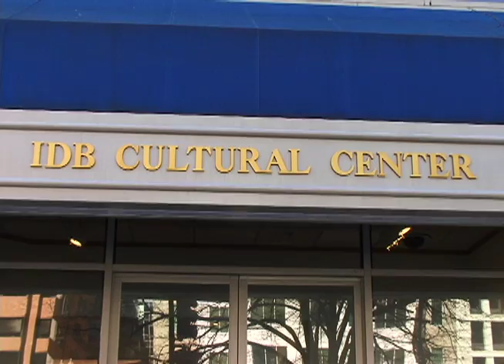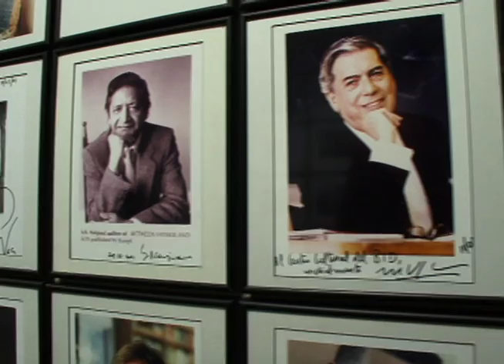Mayor's Arts Award for Visionary Leadership in the Arts: Felix Angel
Some would call Felix Angel a "Renaissance man," but that would not do him justice.
A Colombian native, Angel studied architecture and was already making waves in the art world before settling in DC in 1977. An accomplished painter, architect and novelist, Angel's style has been called "in your face," and unsettling—his ideas are always on the move.

Animation by Armando Lopez Bircann
Video by Chris Keener